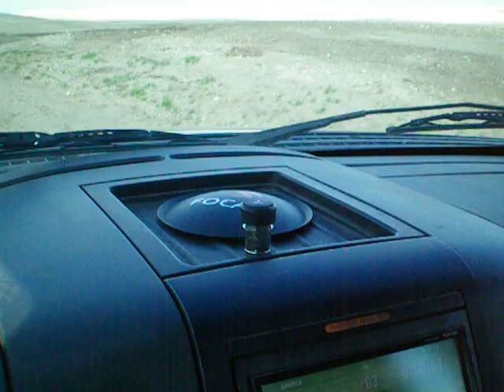Listening to music at a reasonable volume.